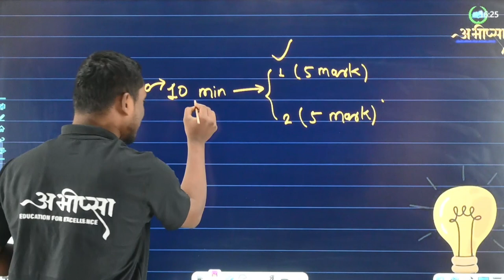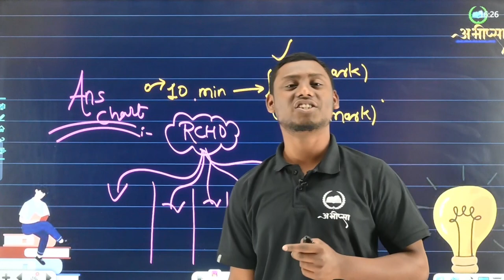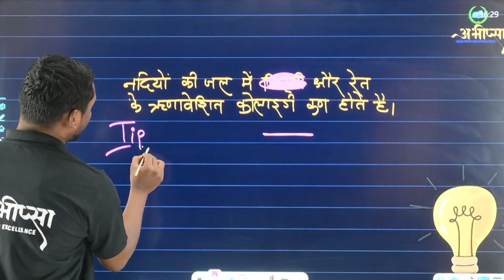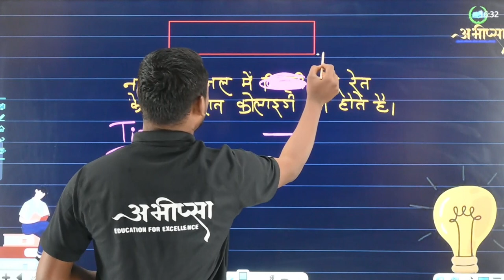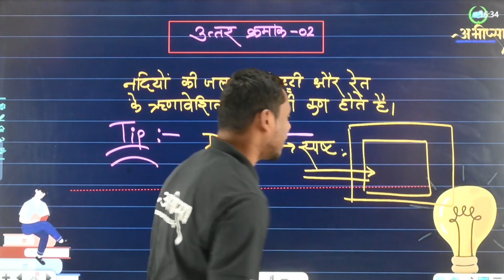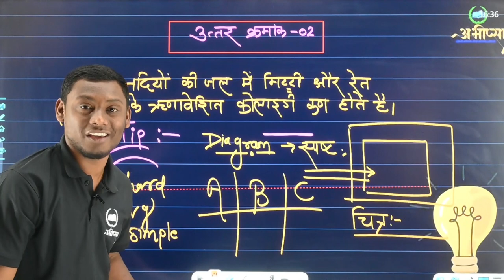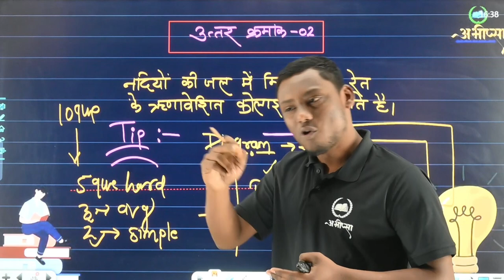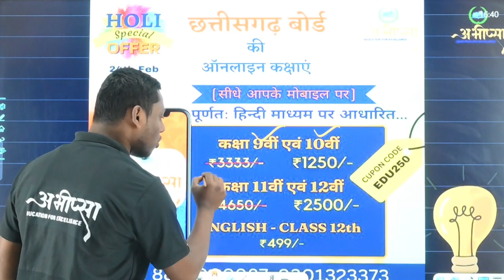100/100 चाहिए तो Answer ऐसे लिखो || Most Practical Method || CGBOARD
100/100 चाहिए तो Answer ऐसे लिखो  || Most Practical Method || CGBOARD

Kaise paden
Kya pade

कैसे पढ़ें
कैसे पढ़ें
क्या लिखें